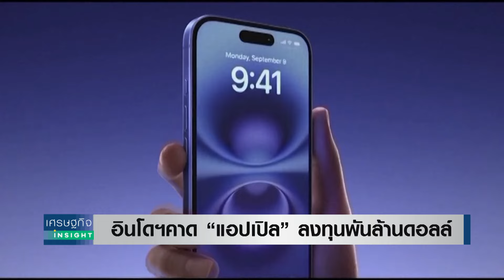อินโดฯคาด “แอปเปิล” ลงทุนพันล้านดอลล์ | เศรษฐกิจ Insight 4 ธ.ค. 67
ทางการอินโดนีเซียคาด “แอปเปิล” ให้คำมั่นลงทุน 1 พันล้านดอลลาร์ภายในสัปดาห์นี้